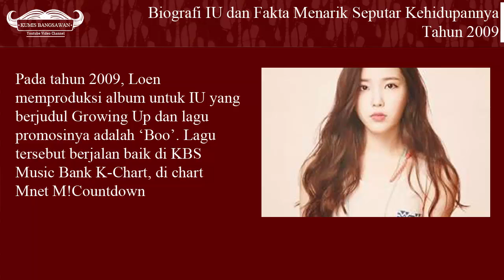WAJIB KAMU TAHU!!! Biografi IU dan Fakta Menarik Seputar Kehidupannya